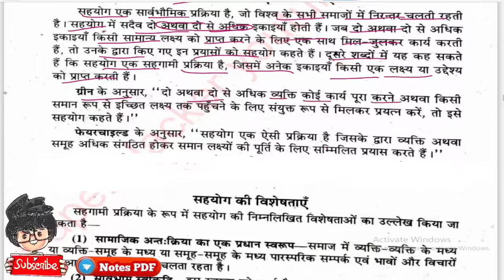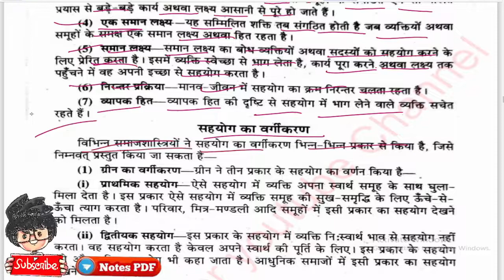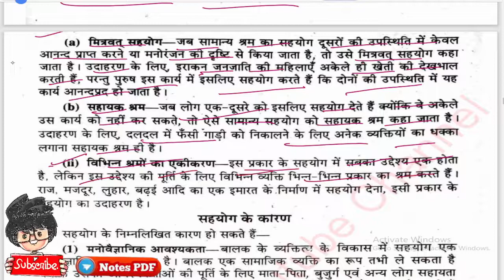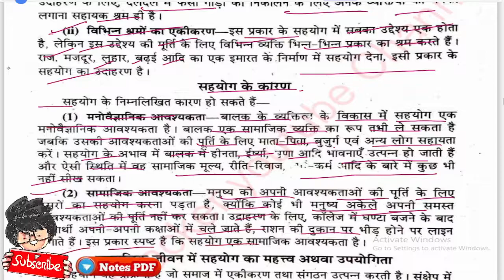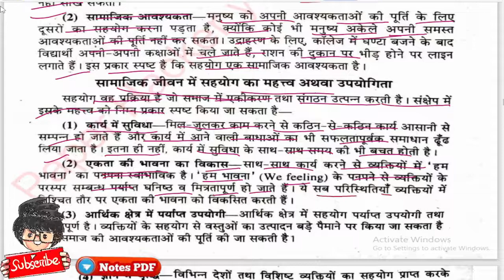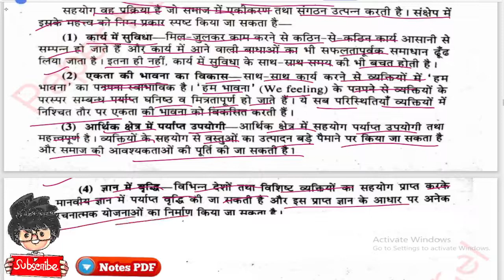सहयोग का अर्थ एवं परिभाषाएँ, BA 1st Semester Sociology notes, paper Hacker